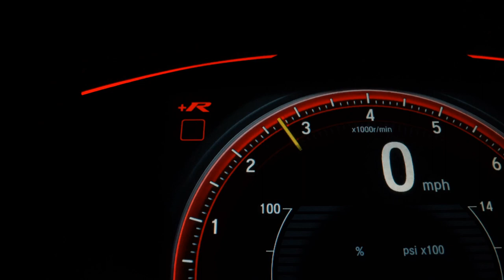VOLVO V40 - 2015 - São Paulo/SP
Estado de conservação impecável, interior e exterior sem riscos, veículo sempre mantido em garagem, LAUDO APROVADO!!! aceito troca e financio! Entrada facilita em até 18x no cartão de credito e saldo em até 60x com as melhores taxas do mercado!* AUTOMOEMA COM BR.*

Dados do Veículo
Veículo: VOLVO / V40 2.0 T4 DYNAMIC TURBO
Ano: 2014/2015
Combustível: GASOLINA
Portas: 4 PORTAS
Câmbio: Automático
Cor: PRATA
KM: 103.589

✅ Air Bag
✅ Alarme
✅ Ar Condicionado
✅ Ar Quente
✅ Bancos de Couro
✅ CD Player
✅ Direção Hidráulica
✅ Encosto de Cabeça Traseiro
✅ Freio ABS
✅ Retrovisores Elétricos
✅ Rodas de Liga Leve
✅ Travas Elétricas
✅ Vidros Elétricos
✅ Volante com Regulagem de Altura
✅ Limpador Traseiro
✅ Air Bag Lateral
✅ Kit Multimídia
✅ Trio Elétrico